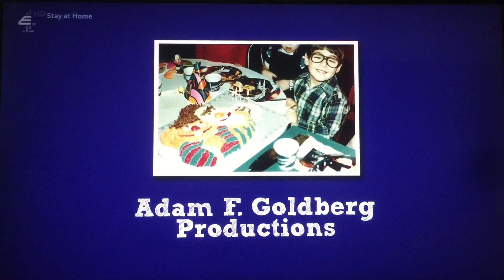Adam F. Goldberg Productions/Happy Madison Productions/Sony Pictures Television (2014)